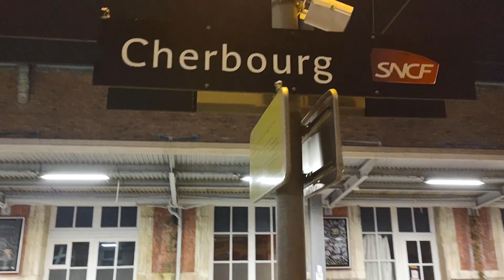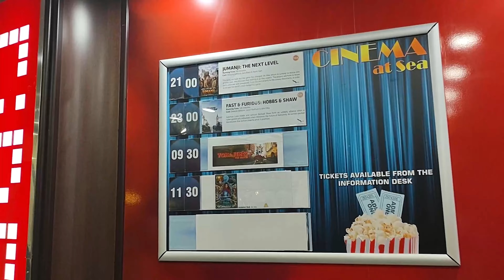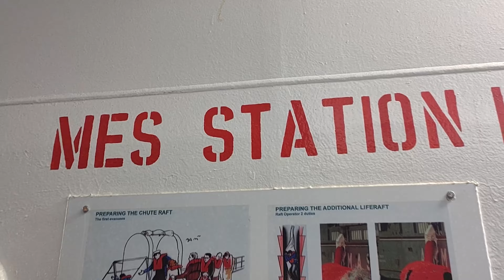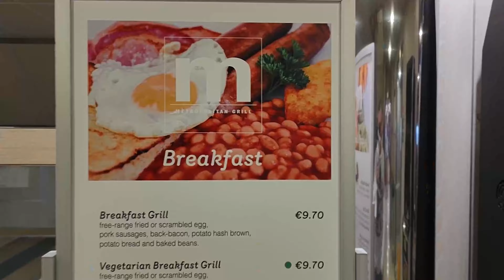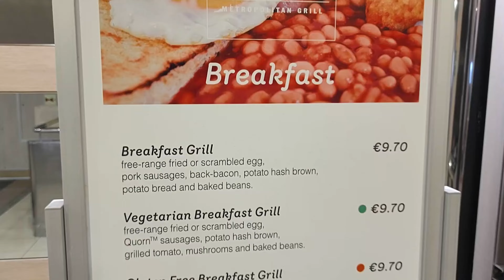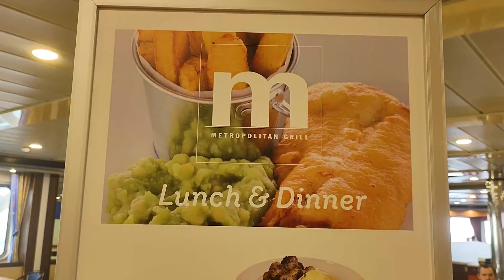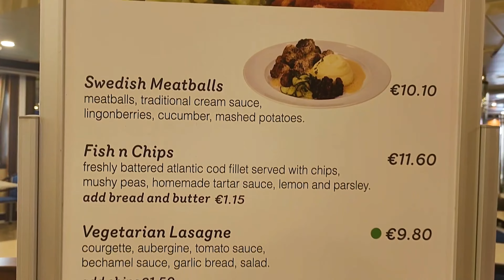✅ COMO É ATRAVESSAR DE NAVIO DA FRANÇA PARA IRLANDA DO SUL? ( VEM CONHECER O MUNDO)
✅ COMO É ATRAVESSAR DE NAVIO DA FRANÇA PARA IRLANDA DO SUL

Mais uma aventura incrível e dessa vez uma das viagens mais interessantes que eu já fiz que é atravessar de navio de Cherbourg na França para Rosslare na Irlanda do Sul.

Aqui no canal Let's bora brazucas mostramos para vocês o Brasil e o mundo à fora dando muitas dicas de viagens, bons preços e turismo.
Passamos muitas informações relevantes sobre areroportos, hoteis espalhados pelo Brasil e pelo mundo.
Viajamos por todo Brasil e pelo exterior e já passamos por lugares como: ARRAIAL DA FORQUILHA, A CIDADE MAIS CALOROSA DO BRASIL  no Cuiabá/Mato Grosso, São Paulo, França, Irlanda, New York nos Estados Unidos, Madrid na Espanha, Miami, México, Isla Mujeres, Paris também na França e muitos outros lugares!
Além de darmos dicas de viagens e preços, mostamso a cultura dos estados e países e a rica culinária e peculiariadades de cada local.
Já viajamos pela América do sul, América central, América do norte e Europa,! Porém nosso destino pode chegar a Africa, Ásia e Oceania.
Mostraremos a cultura brasileira, também a européia,! E possivelmente em breve poderemos mostrar a cultura asiática e a cultura africana.
O foco do nosso canal está nas viagens e em curiosidades, de modo que queremos passar ótimas infomações da forma mais clara possível!
O tema do nosso canal é em partes semelhantes aos canais do Rodrigo Ruas, Travel and Share, o mundo segundo os brasileiros, apure a guria, viagens ao redor do mundo e muitos outros.

incrível,vídeos interessantes,fatos interessantes,viagens,vale a pena fazer cruzeiro,cruzeiro,cherbourg,irlanda,edublin,e-dublin,intercambio,dublin,intercambio na irlanda,intercambio em dublin,custo de vida na irlanda,lado ruim da irlanda,coisas que odeio na irlanda,saude na irlanda,quanto custa morar na irlanda,quanto custa morar em dublin,vale a pena intercambio na irlanda,intercambio em cork,intercambio Irlanda do Sul,mitos e verdades,mitos e verdades irlanda,tempo na irlanda,o que não te contam,vale a pena?